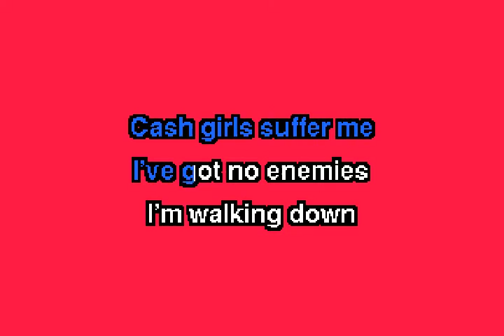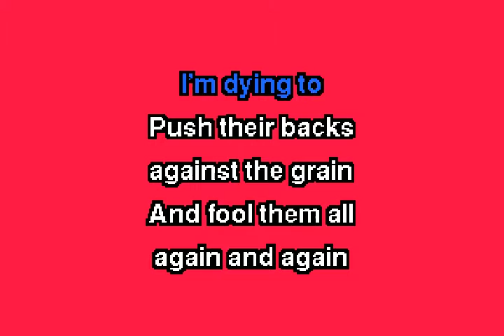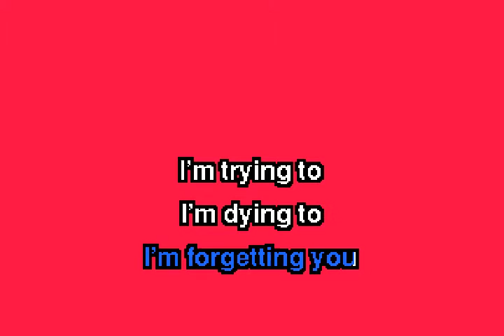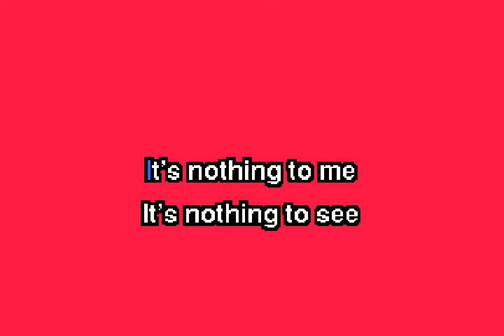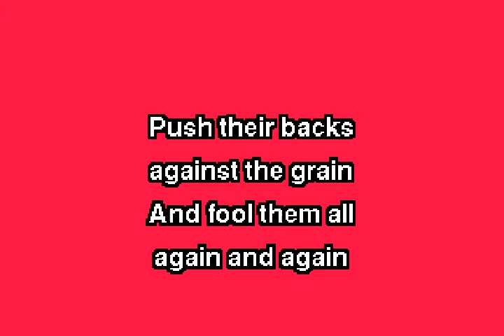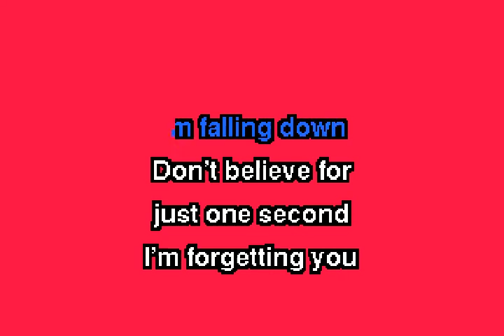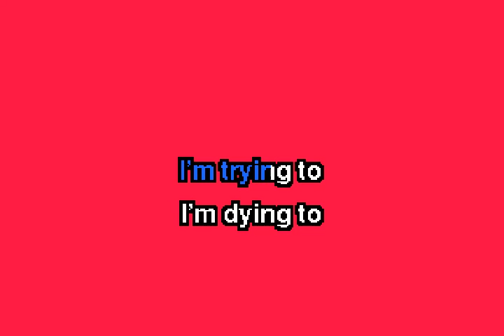ggnzla KARAOKE 297, David Bowie - DOLLAR DAYS